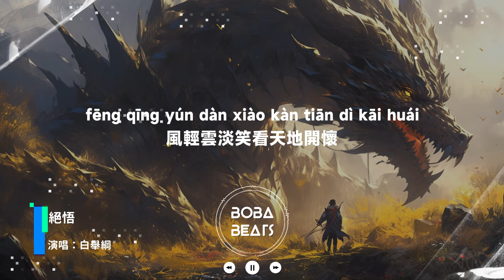白舉綱 - 絕悟『歲月如山翻過艱險 闌珊逆旅不必埋怨』【Lyrics Video】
《絕悟》歌詞影片
支持歌手

LYRICS
沒有誰天生就該蒼白
在這龍蛇並起的時代
不過是驕陽困在雲海
穿越命運的霧靄
走出來
悟山悟水 悟歲月的澎湃
無畏少年 把頭抬起來
天生我才 再渺小的塵埃
心如赤子且聽清風徐來
龍戰於野其血玄黃
馬步先要穩穩
管它多少魑魅魍魎
秋風落葉一掃光
太極八卦詠春武當
拳拳生風國術無雙
長征途中寫成長
明勁暗勁顯鋒芒
悟天悟地 悟生死與成敗
默默無聞 去驚艷未來
行止坐臥 無波瀾不痛快
熱血領會出人生的寬窄
打破虛空見神不壞
飛馬踏燕出期待
也許從前平凡空白
毅力中苦盡甘來
落花流水鏖戰各派
世事無常意料之外
龍蛇翻浪著星海
嶗山內家等你來
悟因悟果 悟你我的存在
人間一趟 總會有花開
長路相伴 是一生的所愛
風輕雲淡笑看天地開懷
有些事勇氣就能改變
就像夢用汗水沉澱
這些年多少千錘百煉
才從狂風暴雨中
走出詩篇
至誠之道可知前
心懷天下每一天
歲月如山翻過艱險
闌珊逆旅不必埋怨
人情如刀世故如拳
我用磊落奉陪世界
武學秘籍是歷練
江山如畫在心間